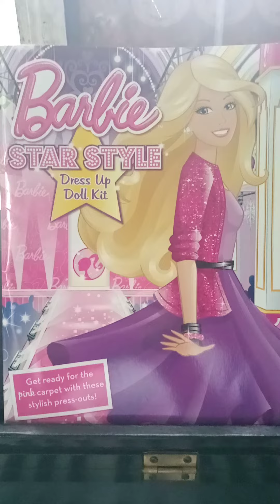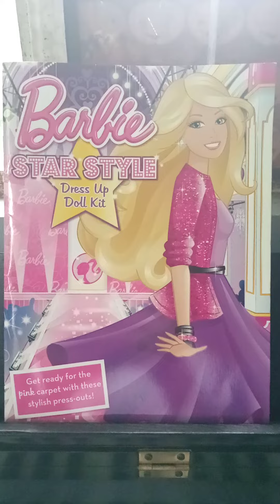The N8802 Piano Demo Song With Barbie Star Style Book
My New Book Is So Very Berry Pretty And Cute!